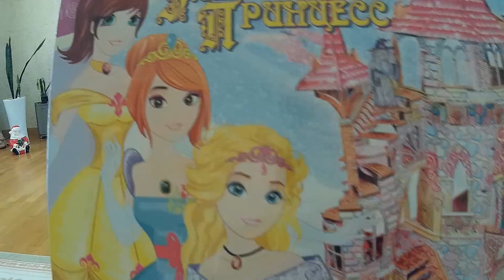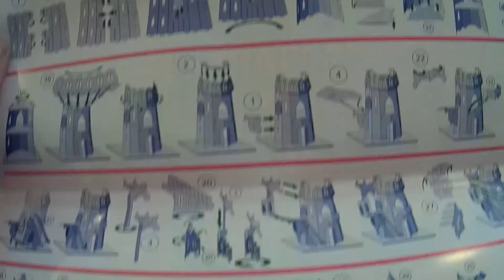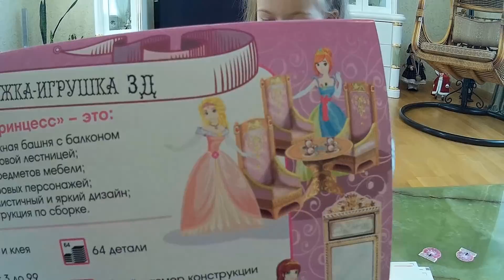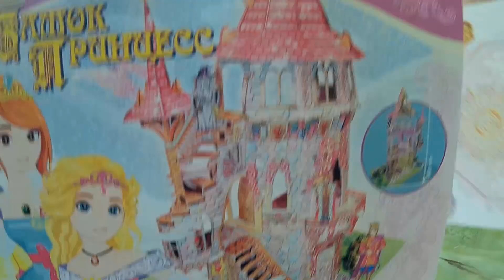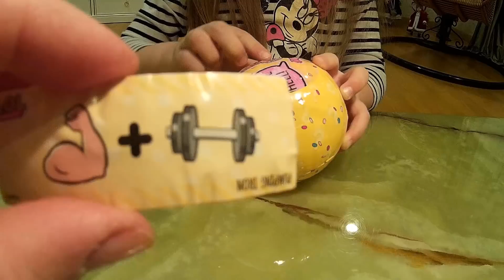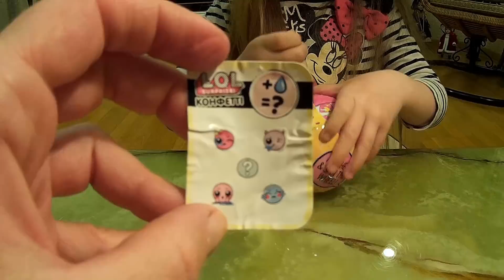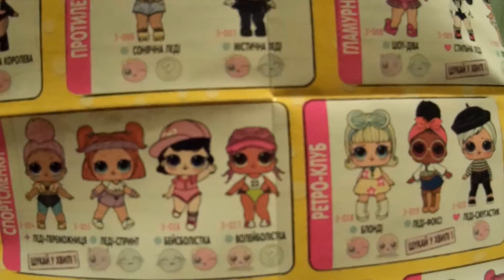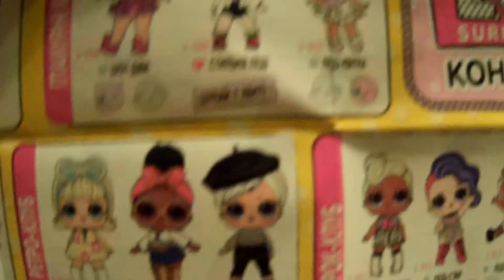МАЛЬЧИК BOY НА САМОМ ДЕЛЕ GIRL 3D ЗАМОК ШАРИКИ ЛОЛ КОНФЕТТИ 2 ВОЛНА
ОТКРЫВАЕМ ЛОЛ КОНФЕТТИ ПОП 2 ВОЛНА ОБНАРУЖЕЛИ ЧТО МАЛЬЧИК НА САМОМ ДЕЛЕ ДЕВОЧКА ХОТЯ СОФИЯ ДУМАЕТ ИНАЧЕ)) А ВЫ КАК СЧИТАЕТЕ, МАЛЬЧИК ИЛИ ДЕВОЧКА ПАНИ-ПАНК?
СТРОИМ 3-D ЗАМОК ПРИНЦЕСС